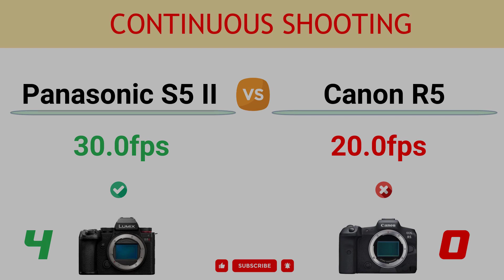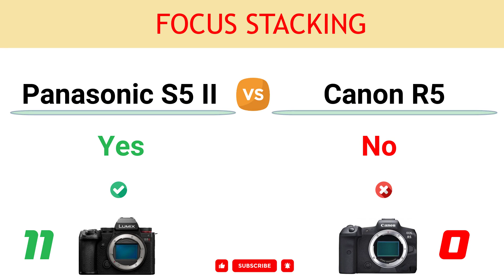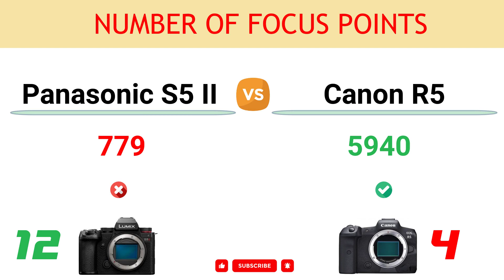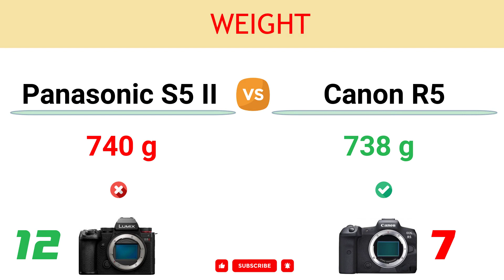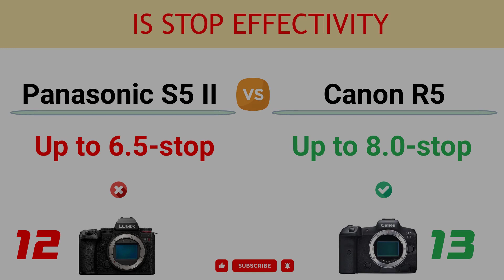Panasonic S5 II vs Canon R5 Comparison: 12 Reasons to buy the S5 Mark II and 14 to buy the R5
In this video, you can find the reasons to choose between the Panasonic Lumix DC-S5 Mark II and the Canon EOS R5 and decide which camera suits better to your needs.

You can read the detailed comparison of Panasonic S5 II vs Canon R5

00:00 Video Record Limit
00:10 Live Composite Mode
00:20 Viewfinder Magnif.
00:30 Continuous Shooting
00:40 Battery Life
00:50 Sensor Pixel Area
01:00 Full-size HDMI Port
01:10 Pixel Shift High-Res Mode
01:20 4K Photo Mode
01:30 6K Photo Mode
01:40 Focus Stacking
01:50 Post Focus Mode
02:00 Crop at 4K 60p Video
02:10 Anti-dust Shutter Mechanism
02:20 Sensor Resolution
02:30 Number of Focus Points
02:40 LCD Screen Size
02:50 LCD Resolution
03:00 Weight
03:10 Viewfinder Resolution
03:20 Max Video Resolution
03:30 Top LCD
03:40 AE Bracketing Range
03:50 Max Video Bit rate
04:00 IS Stop Effectivity
04:10 CFexpress Card Support